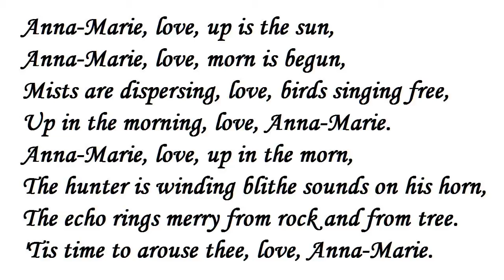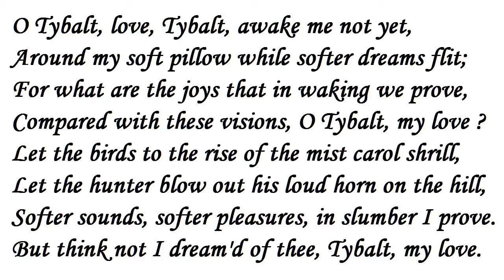"Black Knight's Song, Anna-Marie, Love, Up is the Sun" by Sir Walter Scott (read by Tom O'Bedlam)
This song is from his novel, Ivanhoe, 1819.

The 1982 movie is on YouTube in 15 parts and the quality is excellent.

The pictures of the Lady Rowena are stills from the movie.  She was played by Lysette Anthony who may not be the world's greatest actress but is certainly one of the most decorative.  If you want to gawk at her a bit more you'll find looking for her images proves most satisfying, especially if you turn "safe search" off.

If you think poetry is useless, let me tell you an incident which proves that it does have one very useful purpose.

Once upon a time I was sent to Germany to spy on the Russians which, although true in the literal sense, is a dramatic overstatement of my minor role.   I was sent to an encampment in Scharfoldendorf - you know, it's that little place on a hilltop near Eschershausen, about 25 miles from the Soviet Occupied Sector.   Google Earth finds it.

There arrived a new member of staff to work in the Sergeant's Mess,  a blonde girl from Latvia.  She was strikingly pretty - not, in fact, unlike Lysette Anthony.  Now you know that I didn't choose her picture merely because she was in Ivanhoe.  I chose it to illustrate my anecdote. The plot thickens.

When she arrived most of my fellow NCOs were, let us say, interested in her, nay, enthralled by her.  But she was used to male attention and deflected it gracefully and politely.  Her name, which you will kick yourself for not guessing, was Anna-Marie.

One day she was sitting at her place at the counter - part of her job was selling us sweets and cigarettes - and when I got there she didn't even glance at me.  There was nobody else around, so I repeated the first four lines this poem.

"Anna-Marie, love, up is the sun,
Anna-Marie, love, morn is begun,
Mists are dispersing, love, birds singing free,
Up in the morning, love, Anna-Marie."

She lit up.  She laughed.  She was thrilled and delighted.  For all I know, she might have thought I had written it for her.

Thereafter, when I saw Anna Marie, she was always pleased to see me.  She would lower her eyelids and give me a smouldering look.  I would respond a similar fashion.  Then we would both laugh.  I enjoyed great kudos.   I was a hero amongst my rough fellows, as the man who had won the heart of the most desirable woman they had ever seen.

Let's leave it at that.  After all, I did just tell you the lady's name, where she came from and where she worked.

The problem of reading the whole poem is that I have to read Anna-Marie's reply to Tybalt, which is never going to sound right in a male voice.

Anna-Marie, love, up in the morn,
The hunter is winding blithe sounds on his horn,
The echo rings merry from rock and from tree.
'Tis time to arouse thee, love, Anna-Marie.

O Tybalt, love, Tybalt, awake me not yet,
Around my soft pillow while softer dreams flit;
For what are the joys that in waking we prove,
Compared with these visions, O Tybalt, my love ?
Let the birds to the rise of the mist carol shrill,
Let the hunter blow out his loud horn on the hill,
Softer sounds, softer pleasures, in slumber I prove.
But think not I dream'd of thee, Tybalt, my love.